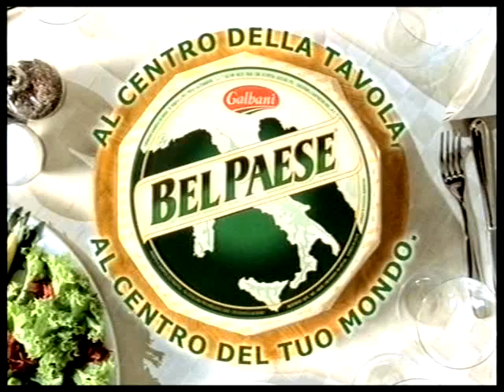Galbani Bel Paese